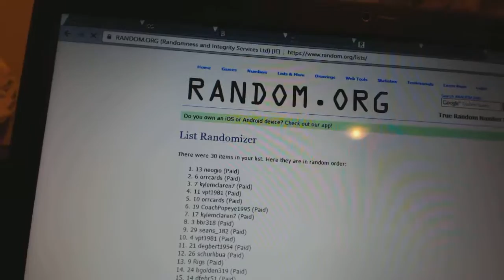C&C #6599 Multi Random